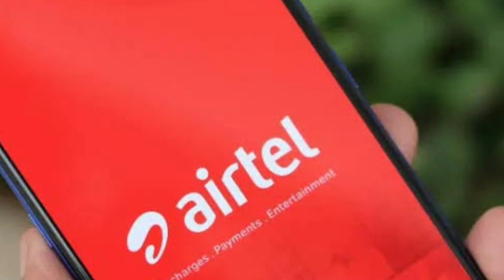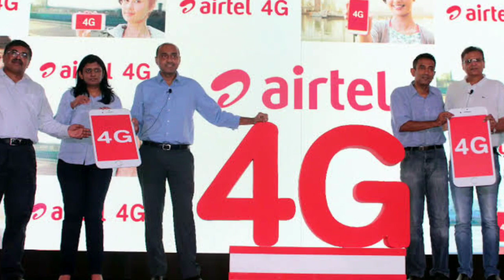Airtel Independence Day Free Offer And Free Data ಅಗಸ್ಟ್ ಸ್ವತಂತ್ರ ದಿನಾಚರಣೆ ಏರ್ಟೆಲ್ ಆಫರ್ ಫ್ರೀ ಡಾಟಾ